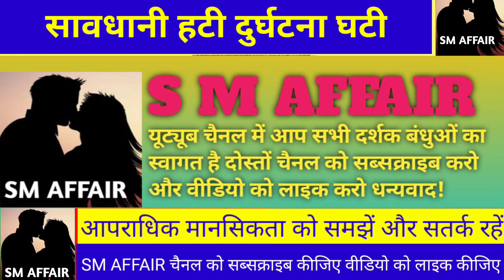Extra affair | पत्नी का प्रेमी युवक के साथ